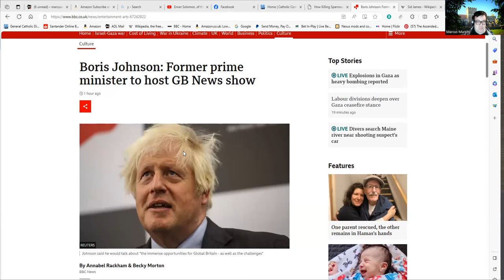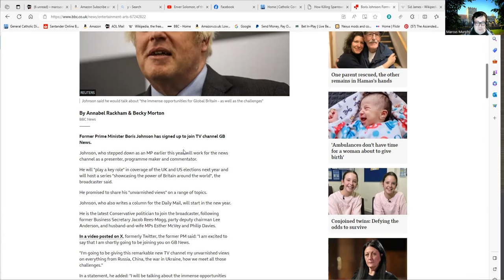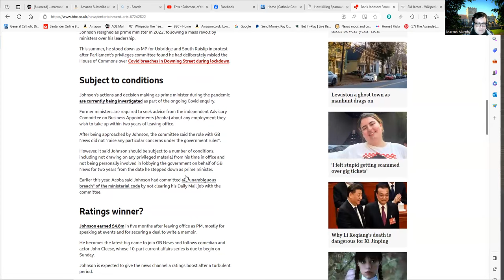Boris Johnson - The Saviour of GB News!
Boris Johnson will apparently be soon regaling us with his thoughts on a diverse range of subjects on GB News...